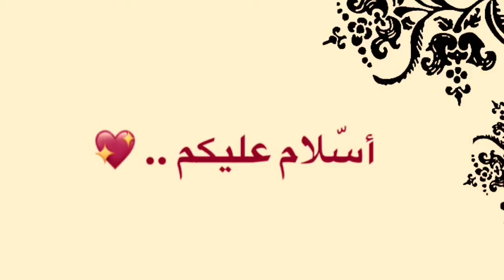NGAJI LEBIH MUDAH - Keutamaan Surah Al Ikhlas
berbagi hal-hal yang sedikit bermanfaat, InsyaAllah.

Ambil positif nya jauhi pemikiran negatif. Terima kasih.